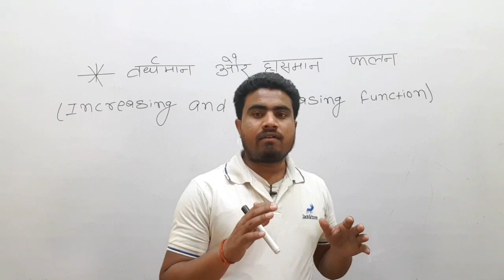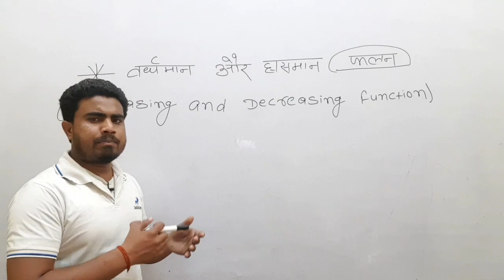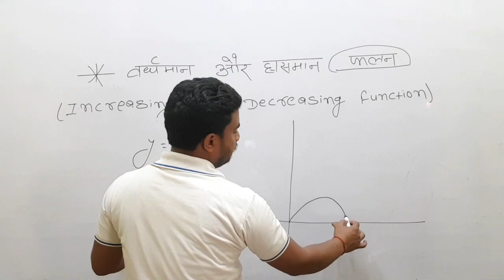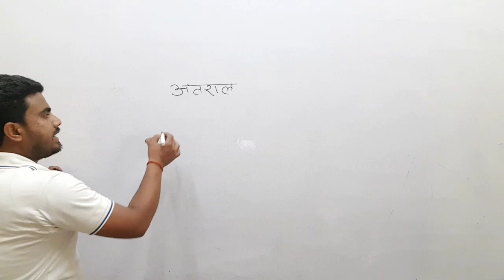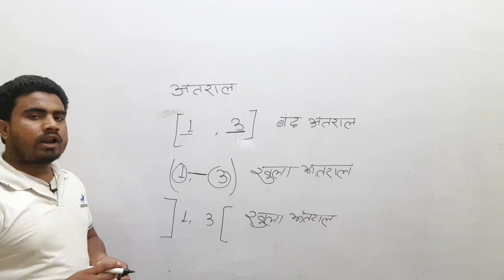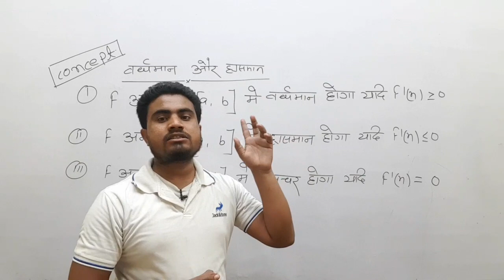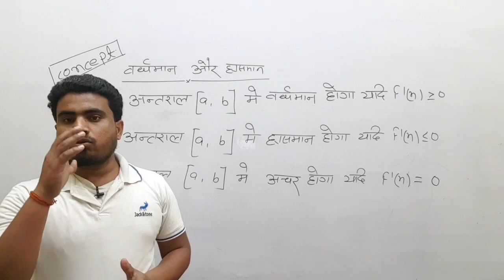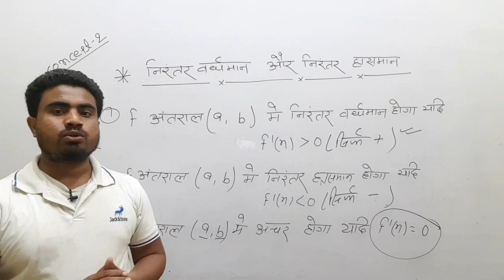वर्धमान(increasing)and ह्रासमान(Dicreasing) सिखोगे तभी लिखोगे। Class 12th math Board exam -2021